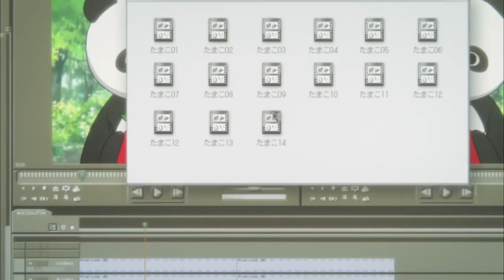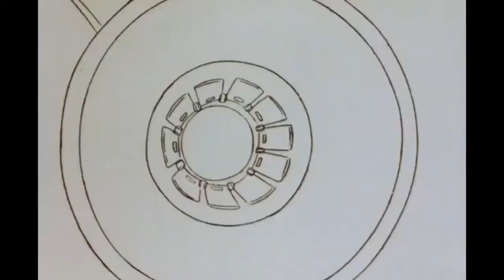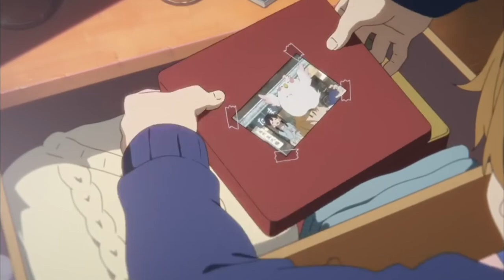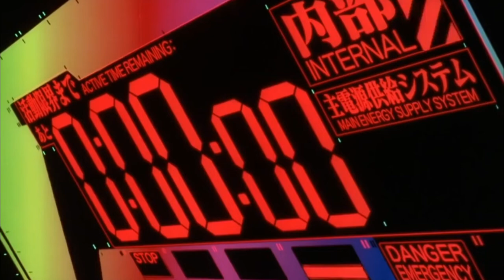The Art Dealers // Season 2 // Takunda "LankyBoi" Jura // Tea Time Episode 1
We back, with a tea time! Interview with the one and only Takunda "LankyBoi" Jura, supremely talented young musician, fashion icon and overall great person, youngest of 4 siblings, high schooler with a bright future!

Hosts
Linda Karabo Mdluli - @kxrabo
Tumelo Mogomotsi - @tumelothepoet
Daniel Sivewright - @daniel.sivewright
Jordan Bell - @jordanthebell
Jabulani Qacha - @just_jabu
Panashe Chandayengerwa - @nashedontcare
Cameron Freer - @cameron_freer

Socials

@theartdealersco - Instagram

@thelofiboyz - Twitter